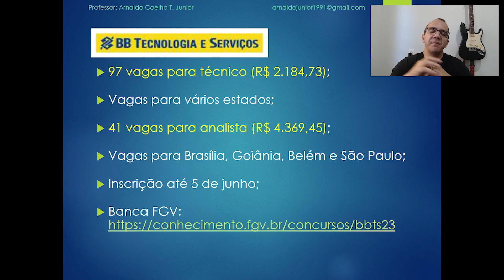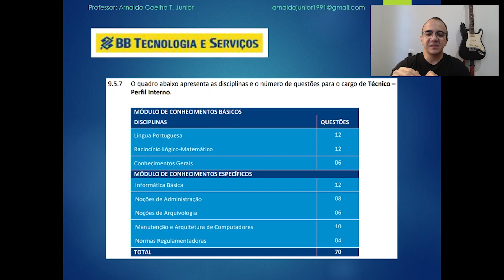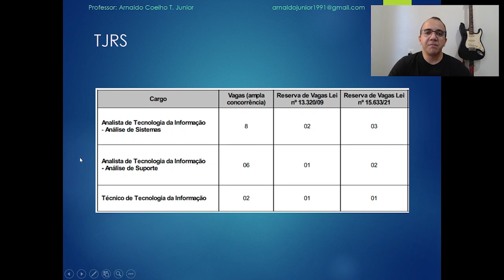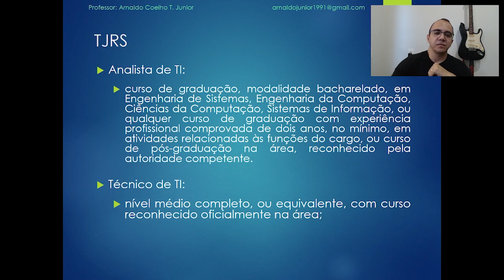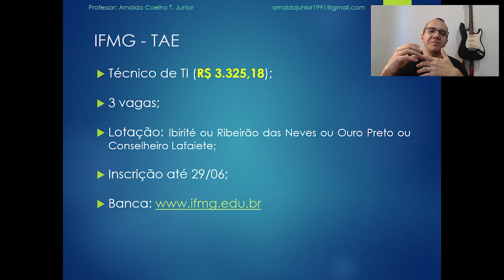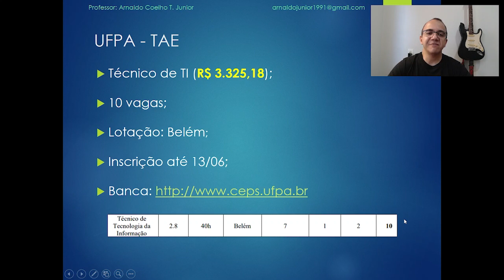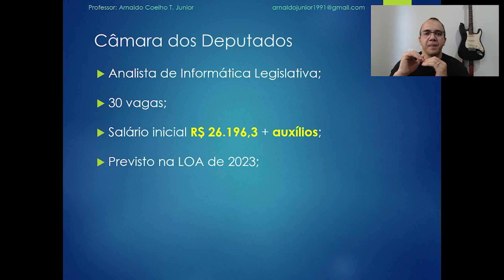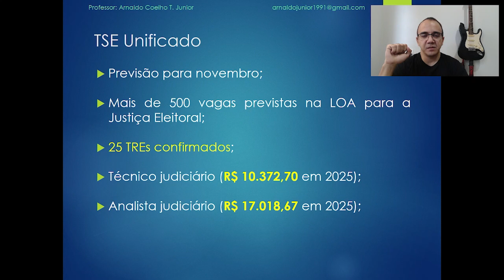Concursos de TI Abertos e Previstos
Neste vídeo eu falo sobre algumas oportunidades na área de TI, tanto para técnico quanto para analista, em concursos estaduais e federais.